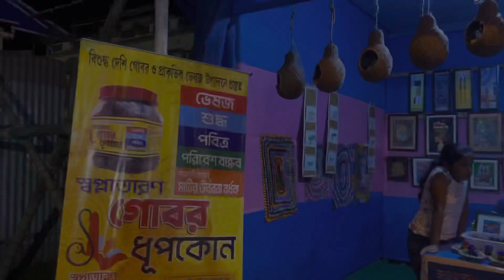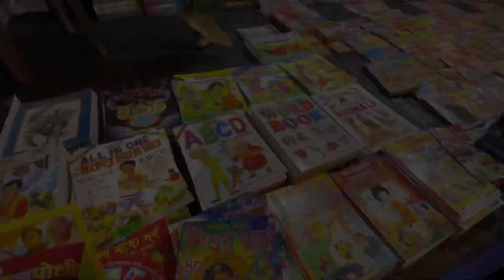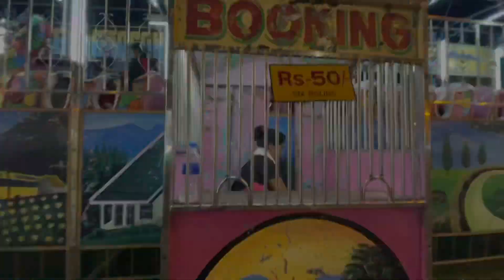Baishakhi mela Jalpaiguri 2022 | Baisakhi mela | Indian Fair